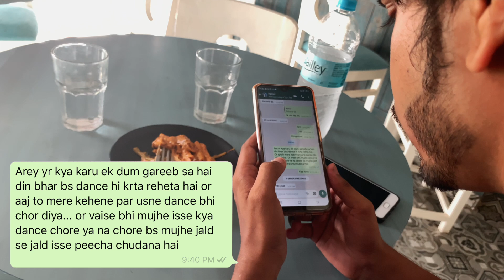Arijit Singh: Pachtaoge | Vicky Kaushal, Nora Fatehi |Jaani, B Praak, Arvindr Khaira | Bhushan Kumar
G.S. INSTITUTE presenting a dance lover story on PACHTOGE song.

Special thanks to :-  T.F.C (Thakur Footcare Industries)